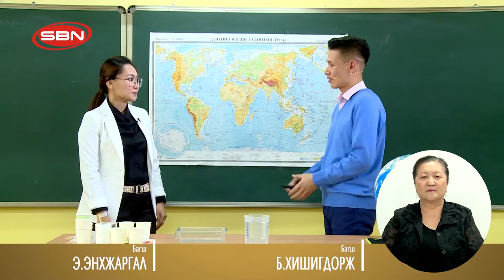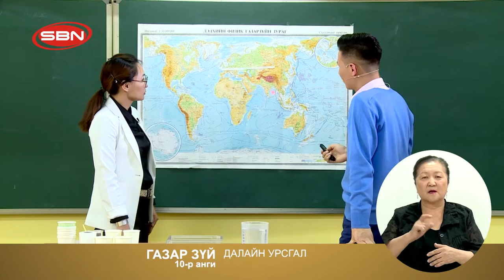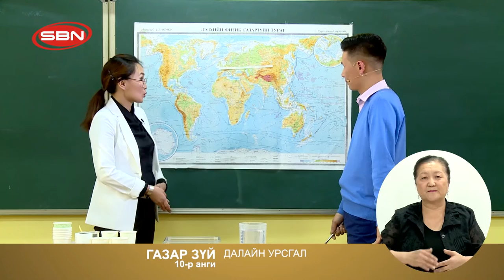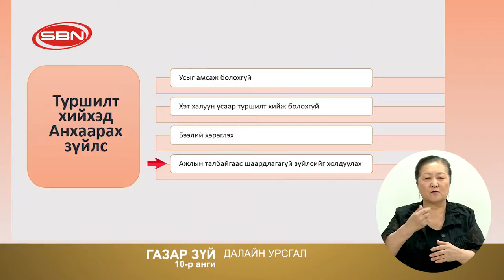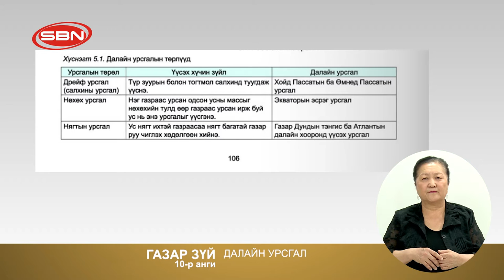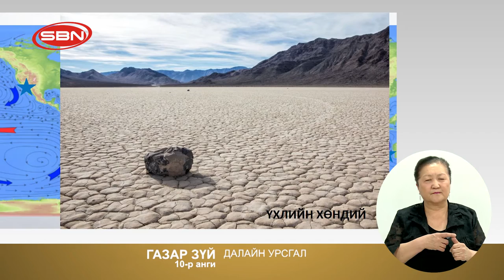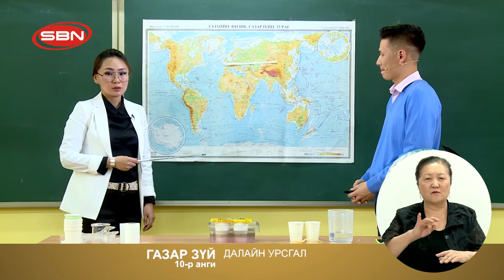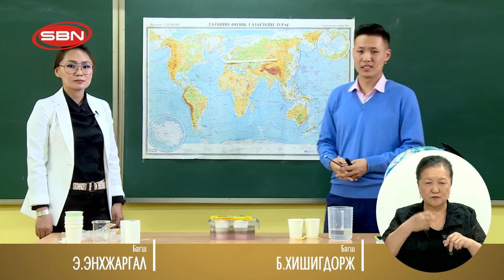Өдөр 6: 10-р анги Газар зүй